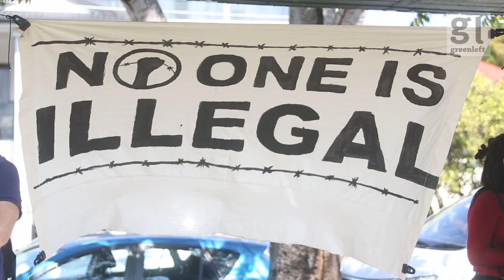Refugee rights protest defies police intimidation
Hundreds of refugee rights activists protested the ongoing detention of almost 120 refugees in a Kangaroo Point detention prison on August 15.

Activists had planned a sit-in on nearby Story Bridge if refugees were not granted the capacity for day release, but this plan was amended in light of the extreme intimidation and threats of violence from Queensland Police.

The protest was heavily policed with many petty power plays by the cops.

A number of refugee voices were heard, thanking the protesters for coming out and criticising police intimidation and ongoing detention by the government.